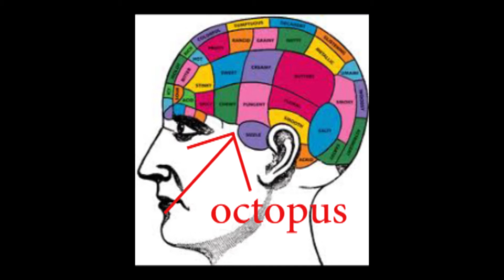Magic Gum Re-Do